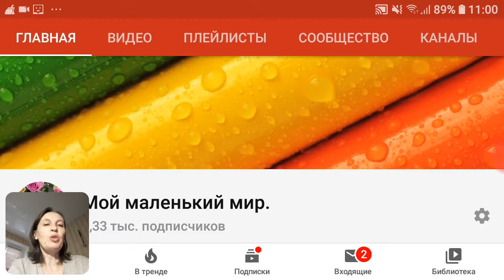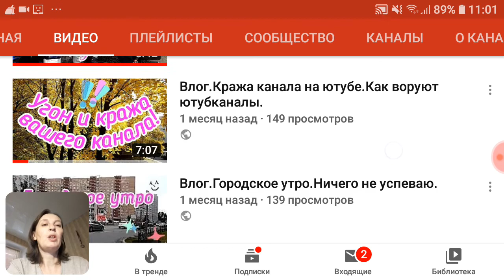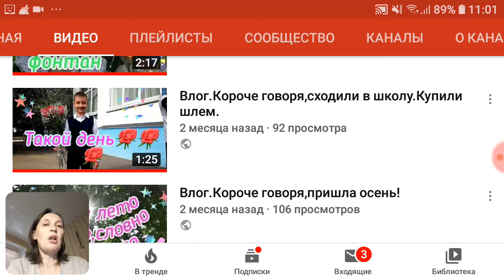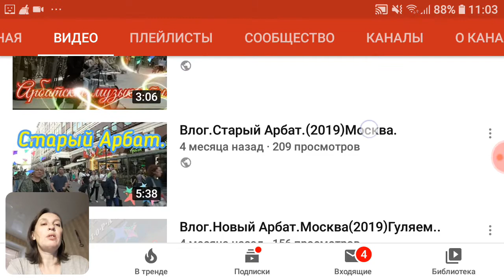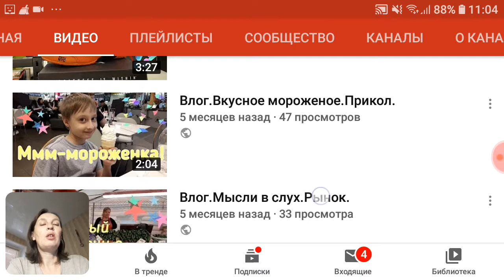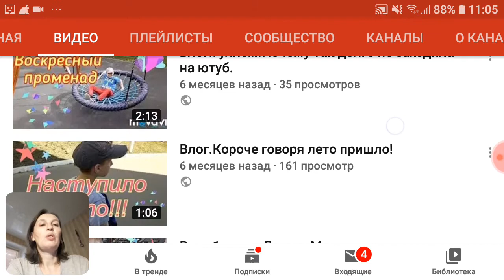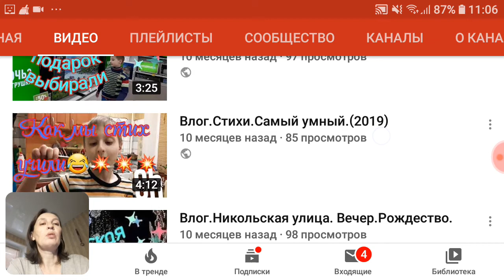Новые правила на ютубе..Что же делать?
Что,делать если большинство видео на канале не для детской аудитории?Наверно заводить канал для взрослой.Другого выхода не вижу.